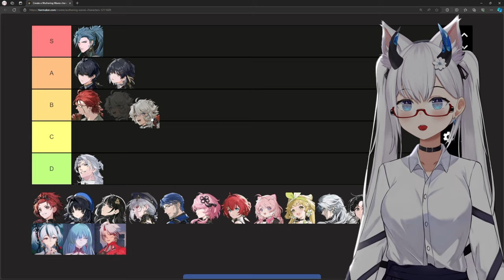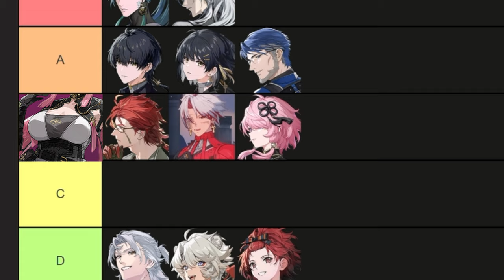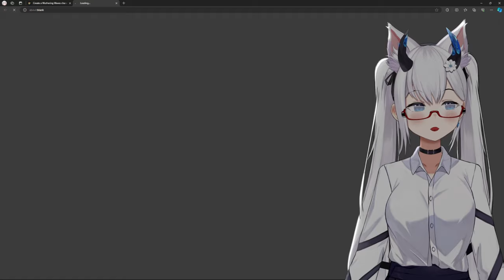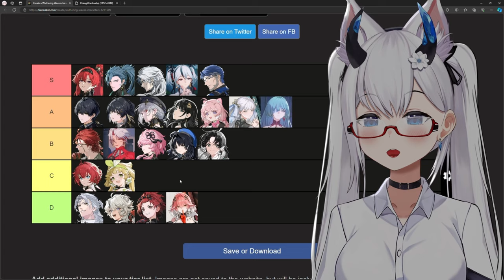The ONLY Wuthering Waves Tier List That Matters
How SEXY is your main? Find out here in my full tier list breakdown of the hottest characters in Wuthering Waves